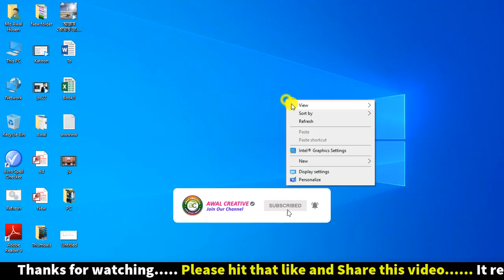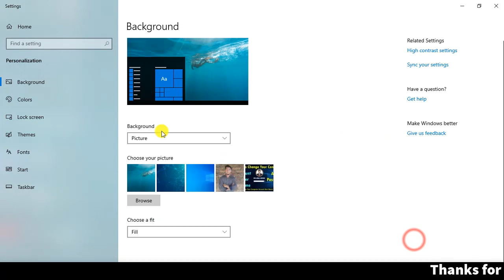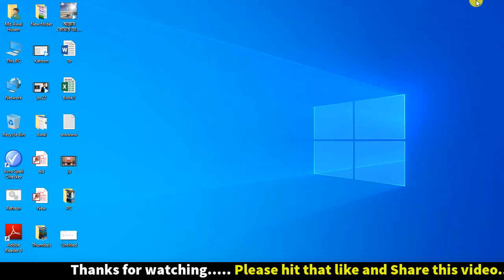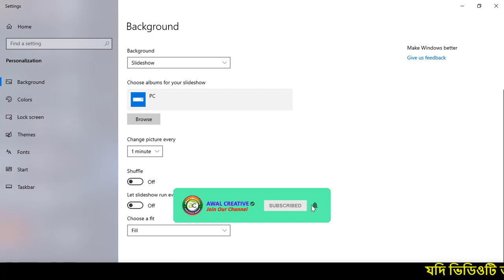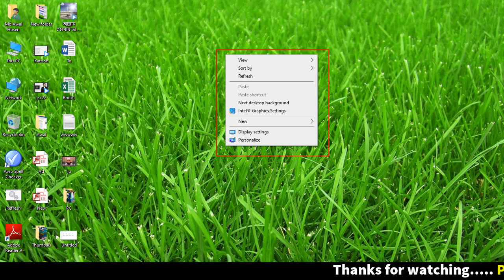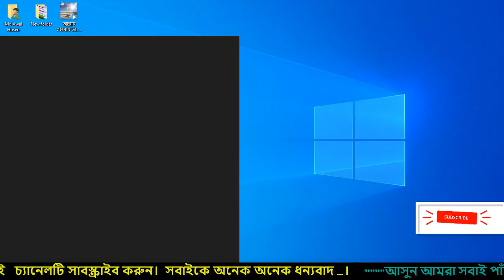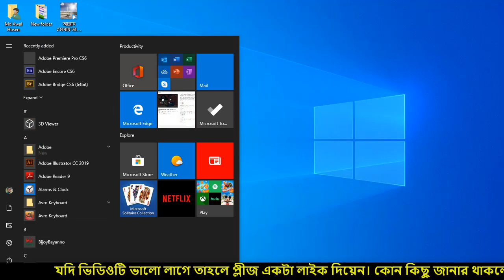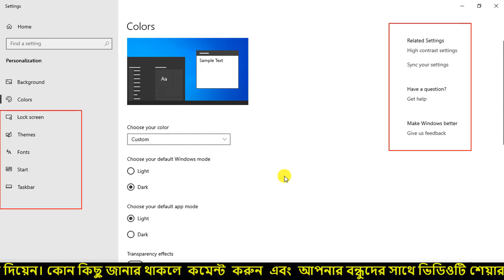ঘরে বসে কম্পিউটার শিখুন সম্পূর্ণ বাংলা ভাষায় পর্বঃ০৫। Learn Basic or Fundamental Computer in bangla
01) Microsoft Excel Tutorial In Bangla
02) Microsoft Word Tutorial In Bangla
03) Microsoft Powerpoint Tutorial In Bangla
04) Android Mobile And App Review In Bangla
05) Computer Tips And Tricks In Bangla
06)Adobe photoshop tutorial in Bangla
07)Adobe illustrator tutorial in Bangla